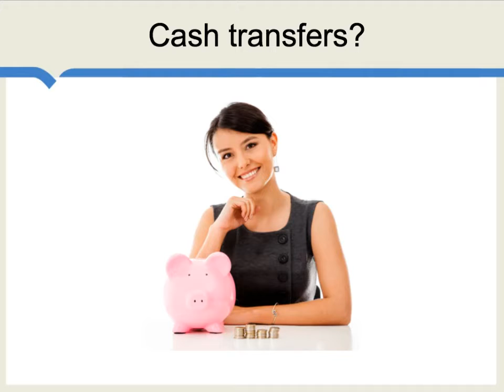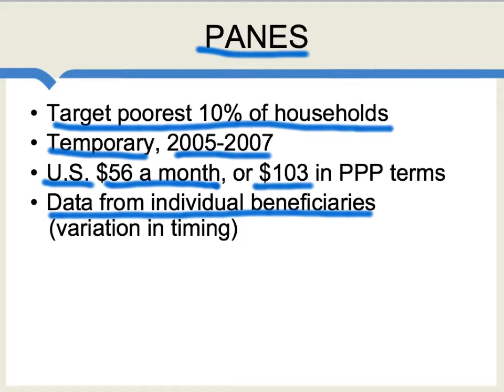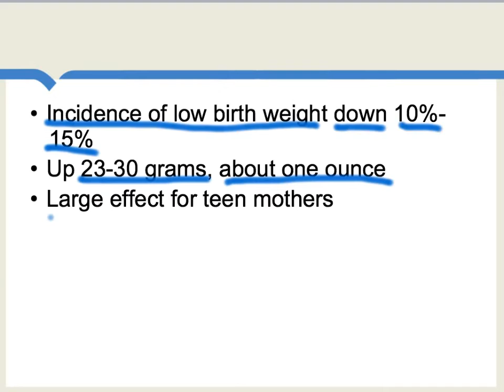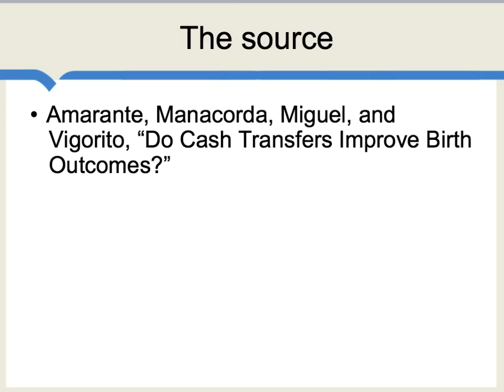Birth Weight and Cash Transfers